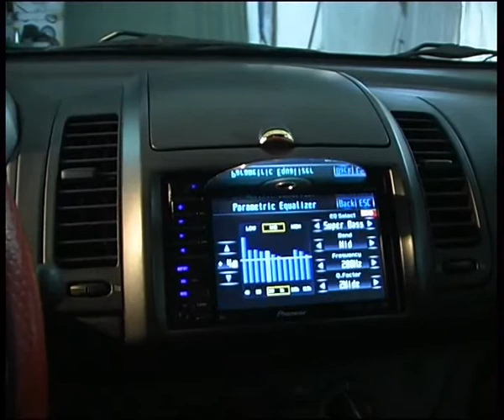car airbrush painting 1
Алексей Челейкин - аэрография в Магнитогорске, Alexey Cheleykin - car airbrush painting in Magnitogorsk .